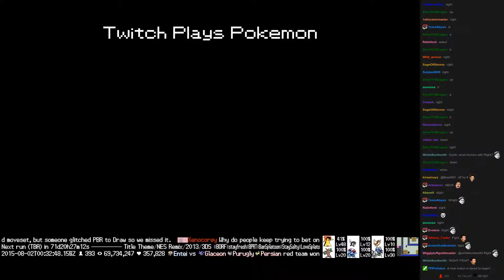Twitch Plays Pokémon Battle Revolution - Match #19194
Match #19194 [Blue: Skorupi, Rhydon, Vileplume] vs [Red: Aron, Dialga, Lucario]